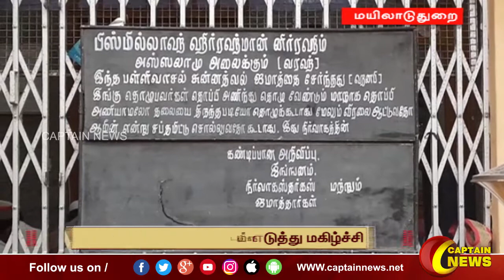தமிழகம் முழுவதும் பக்ரீத் பண்டிகை உற்சாகமாக கொண்டாடப்பட்டு வருகிறது.